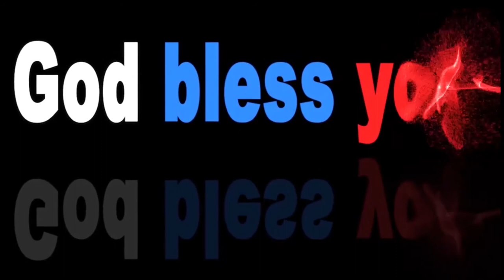Bible Study==Cepha garu ||03-06-2018